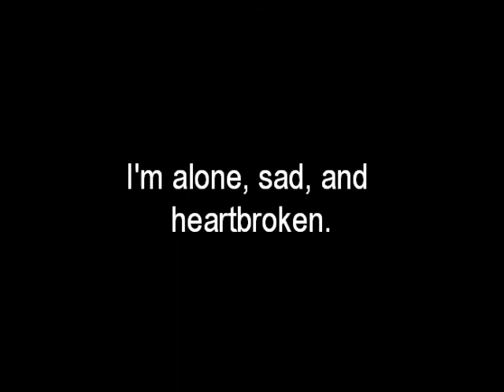Promise of a Lifetime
From a dog's eyes, the promise of a lifetime is being Man's best friend...so why are they homeless and unloved?
The dogs in this video include...
Beans-Bull Terrier/Airedale terrrier mix (ADOPTED 7/28/10)
Chatty- Labrador/Greyhound/Border Collie mix (ADOPTED 7/7/10!!)
Ella- Belgian Malinois/Belgian Shepherd mix
Kane- Belgian Malinois/Belgian Shepherd mix
Kailee- Pitbull
Katya- Staffordshire Bull Terrier/Labrador mix (ADOPTED 7/9/10!)
Lexi-Dachshund/Chihuahua/Basset Hound (ADOPTED 7/11/10!)
Tyson-Boxer/American Bulldog mix (ADOPTED, now known as Barney!)